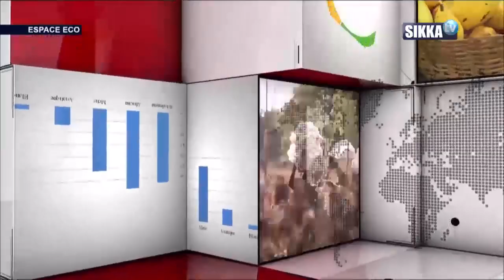ESPACE ECO DU 28 03 19 / REVISION DU SYSCOHADA EN AFRIQUE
THEME: REVISION DU SYSCOHADA EN AFRIQUE: ENJEUX, OPPORTUNITES ET PERSPECTIVES

INVITES
- RODRIGUE RAOUL RUSTICO, AUDITEUR COMPTABLE
- ERNEST SOUROU,  DIPLOME D’EXPERTISE COMPTABLE